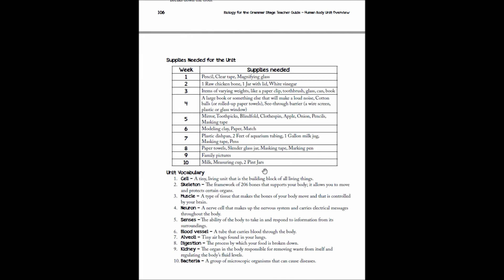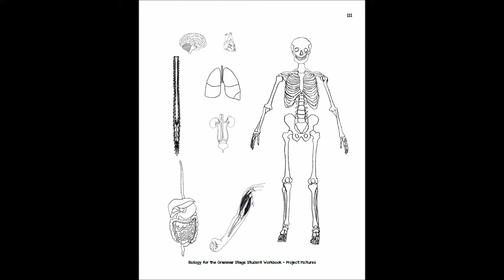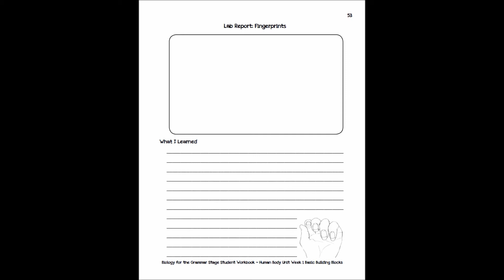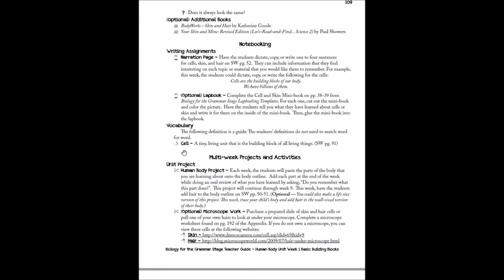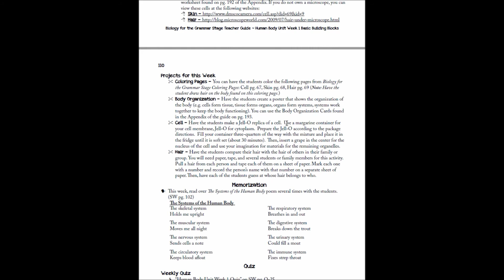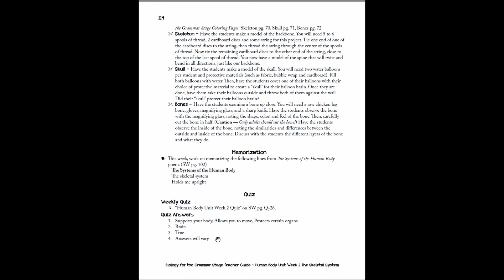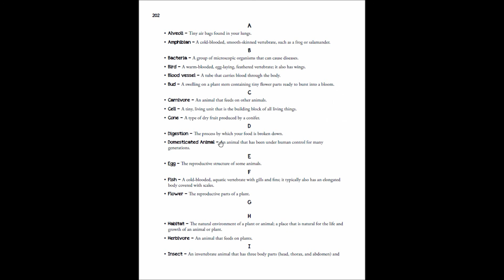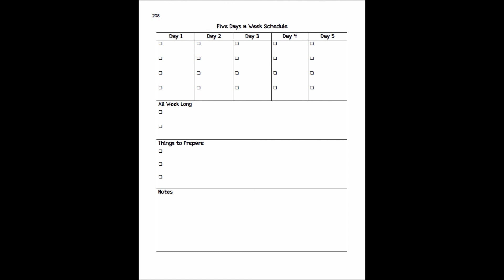What a week with an Elemental Science's Grammar Stage Program looks like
Sit down with our author, Paige, as she walks you through the teacher guide and student workbook of Biology for the Grammar Stage.

In this second part, she will walk you through an actual week in the teacher guide and student workbook. You will learn how the different pieces fit together in our grammar stage programs.

If you don't have a copy of one of our award-winning grammar stage programs yet, please